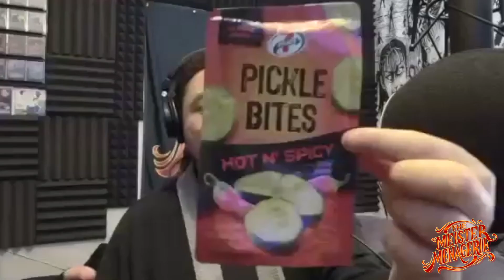The Meister Menagerie: A conversation with Rich Warren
This interview was taken from episode #40 - Face the Music of The Meister Menagerie Podcast.